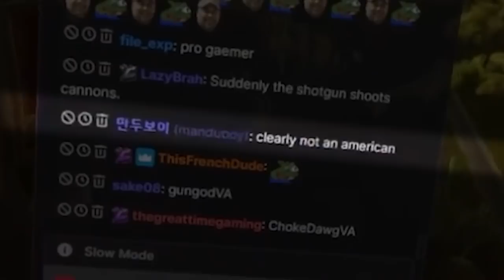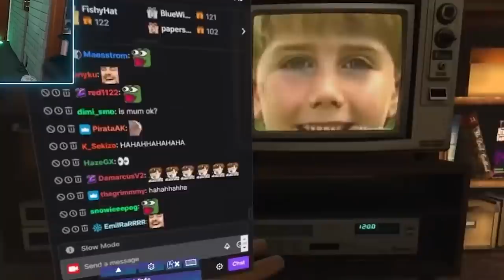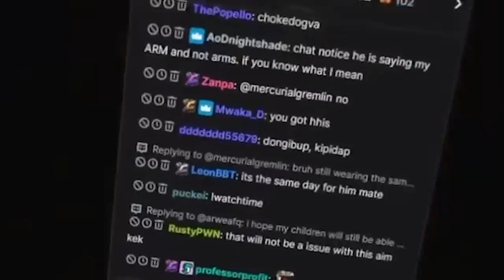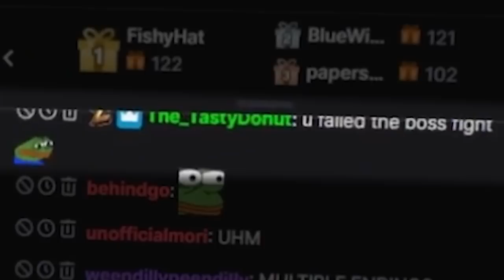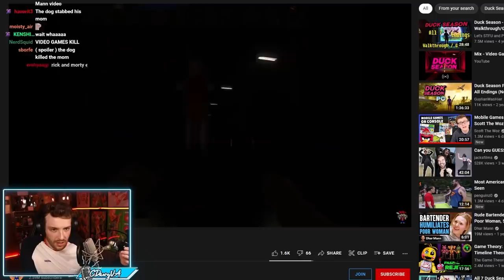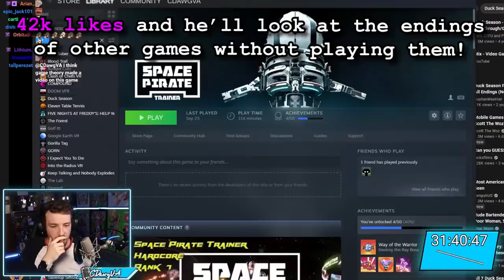I Went Hunting For Some Ducks and NOTHING Went Wrong...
During my 72 hour stream, I tried many VR games, one of them being Duck Season by Stress Level Zero. It looks like a revamped version of the classic retro game Duck Hunt but they made it slightly more...horrific